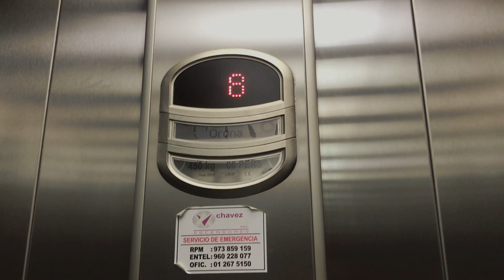[LittleVlog] First time at the park with my beagle after three months (post-quarantine)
Hello. This is my first little vlog of my everyday life.
This was the first time my dog and I went to the park after three months of staying inside our apartment.. he only went out to pee in front of the building before. I hope you like this short video and stay safe! Don't go to crowded places, take care of yourselves and your dear ones. See you :)